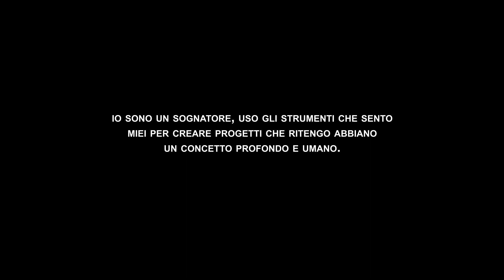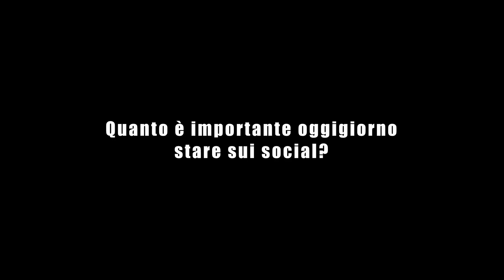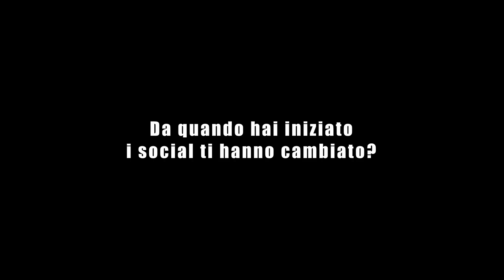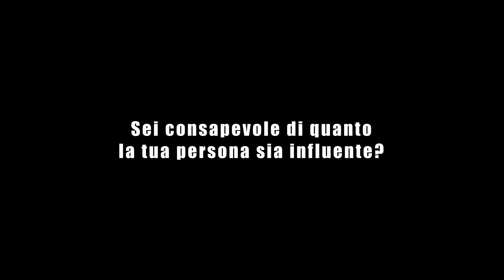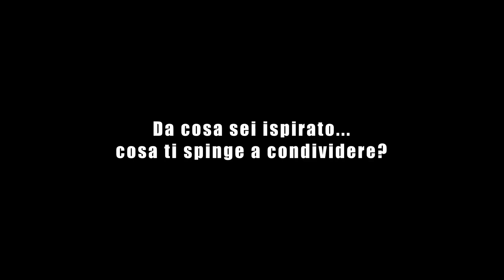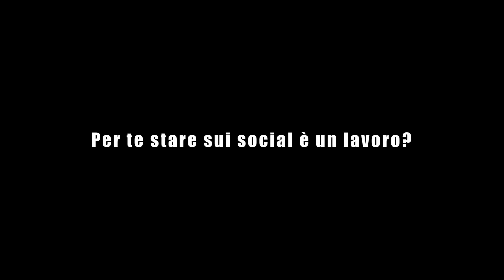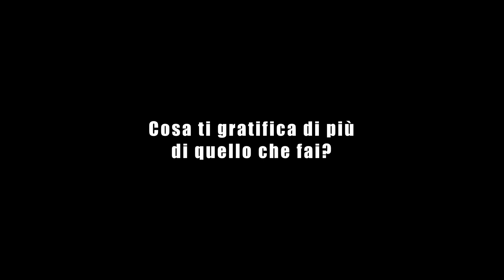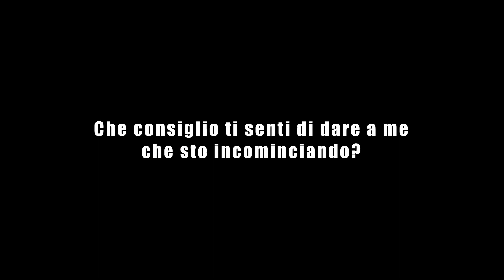Gabriele Anakin, “L’autenticità ci contraddistingue” - My Face My Work - ep24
MyFaceMyWork è un viaggio all'interno dei social network, è un racconto fatto di racconti.
Lidea vuole documentare i Content Creator che hanno investito attraverso la propria
immagine nei social.
Il lavoro ha una direzione chiara, esprimere il proprio talento.
MyFaceMyWork potresti essere tu o potrebbe diventarlo qualcuno vicino a te.
È un investimento su se stessi, un'idea, un sogno.
Ma non è solo questo, è un divenire di contenuti che man mano si sviluppano generando nuove realtà creative.
É un viaggio la cui meta verrà scritta insieme all'osservatore, parte fondamentale del processo creativo di ogni Content Creator.
L'ascesa di un creativo, la costruzione di un'idea, i fallimenti, le gioie, il lavoro che c'è dietro, le paure, i risultati, il percorso... questo è MyFaceMyWork.

Ringrazio @GabrieleAnakin e vi invito a seguirlo su